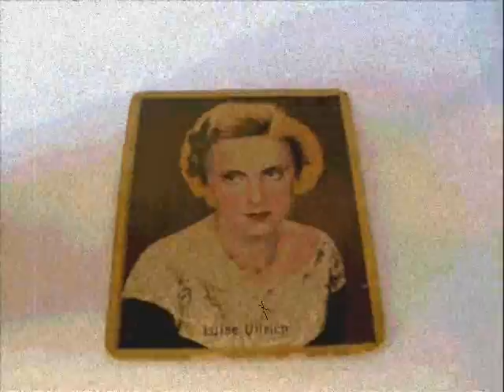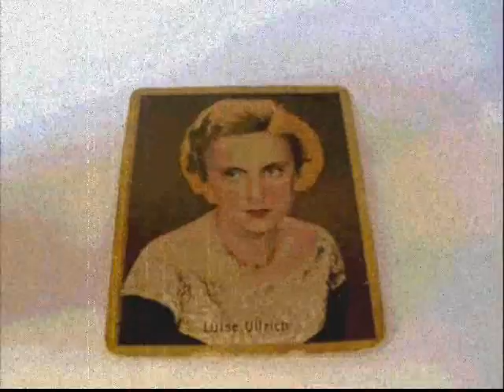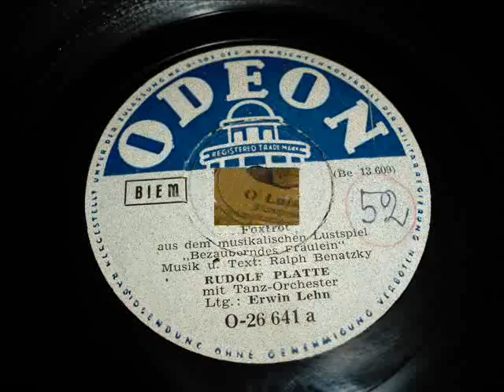O Luise!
Odeon
78mpr Schellack
Foxtrot
aus dem Lustspiel ,,Bezauberndes Fräulein"
Musik und Text  Ralph Benatzky
Gesang Rudolf Platte  mit Tanz-Orchester